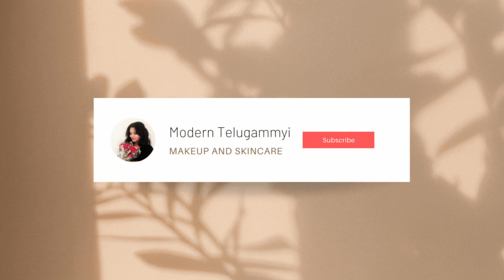RAINBOW SERIES DAY 03 : YELLOW *fun facts about the color so you do NOT KNOW OFF *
HELLO EVERYONE!! Turn on your post notifications so you don't miss any uploads!
L’Oréal Paris Revitalift Gel Cleanser, Gentle Cleansing and Hydration, With Hyaluronic Acid, 100 ml
Garnier Skin Naturals, Cleansing Water, Cleansing & Brightening, Micellar Water with Vitamin C, 125 ml
Cetaphil Daily Advance Ultra Hydrating Lotion for Dry/Sensitive Skin, Long Lasting Moisturizer for Face & Body, Multi, 100 g
Maybelline New York Fit Me Matte + Poreless Liquid Foundation, 330 Toffee | Matte Foundation | Oil Control Foundation | Foundation With SPF, 30 ml
Maybelline New York Fit me Loose Finishing Powder, 30 Medium Deep, 20g
SUGAR Cosmetics - Double Date - Extreme Volume Mascara - 01 Blackjack (Black Mascara)- Ultra-Thick Mascara for Dramatic Eyelashes, Transfer Proof, Lasts Up To 24 Hours
L'Oreal Paris Color Riche Matte, 315 Rouge Label, 3.7 g
CREEP ME lol:
Vlog Channel ▻ Namratha Chowdary